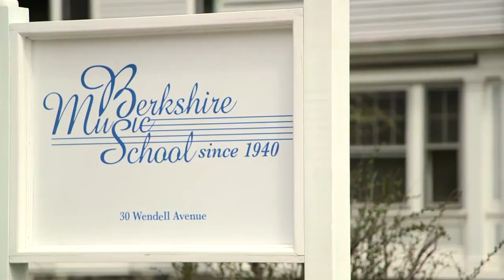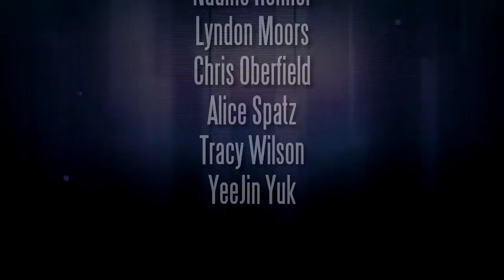Berkshire Music School 75th Anniversary Celebration